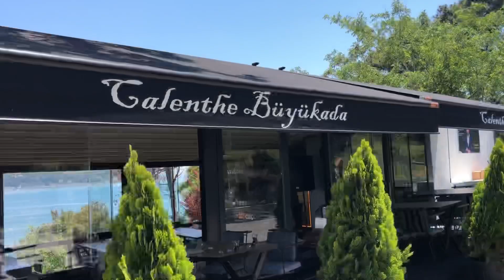İstanbul BüyükAda’yı Keşfettik Deniz Salyası ( Musilaj ) Plajları Nasıl etkiliyor ( ADA KEŞİF 1 )